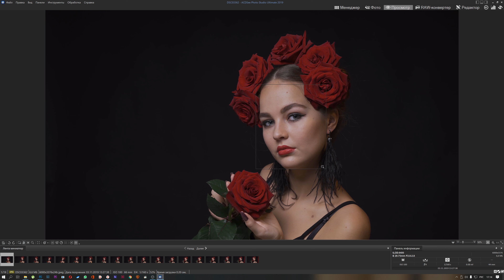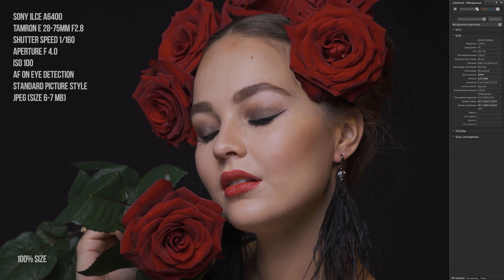Студийный тест SONY A6400 + TAMRON 28-75. отличный результат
Студийный тест камеры Sony a6400 с объективом Tamron 28-75. Отличная картинка, потрясающий автофокус и более чем приемлемая цена за комплект. Отличная современная APS-C камера.

ENG: My studio testing Sony a6400 + Tamron 28-75 lens. Nice picture, superb AF, affordable price for APS-C camera.